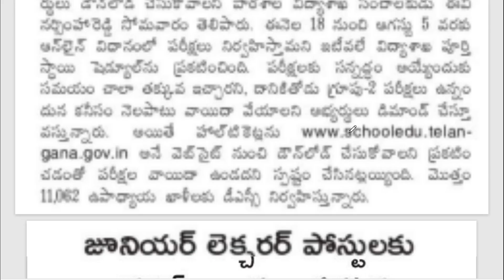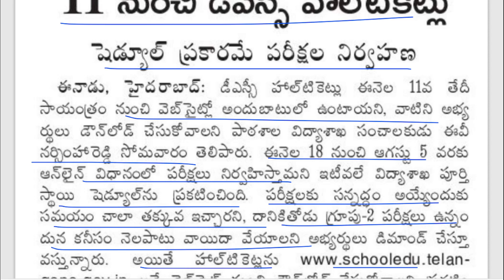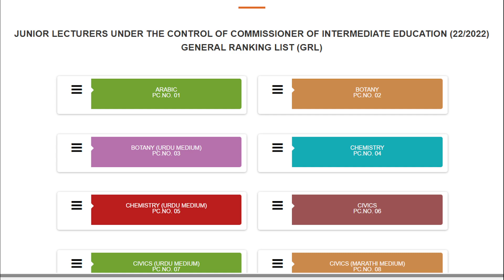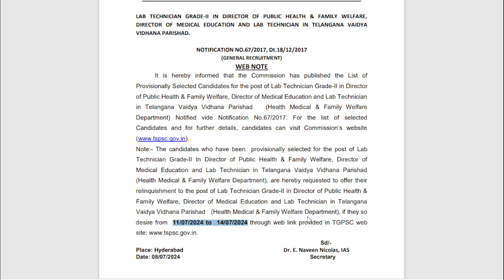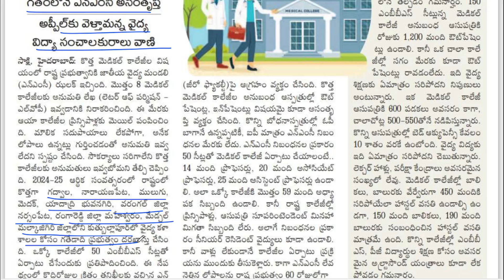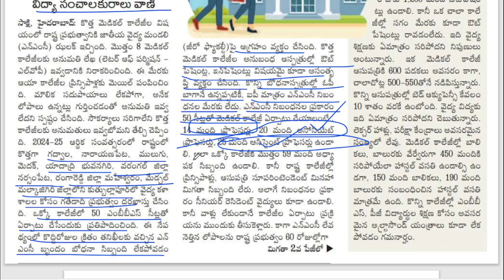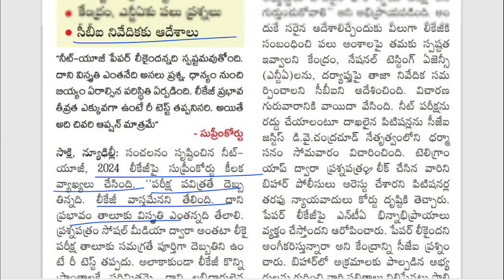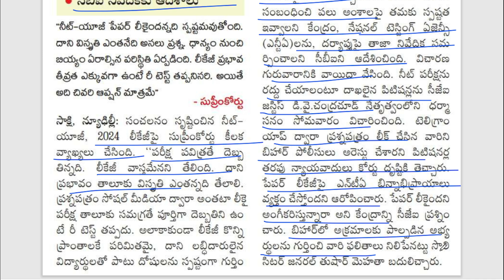💥11 నుంచి డిఎస్సి హాల్ టికెట్ లు విడుదల || జూనియర్ లెక్చరర్ ల జనరల్ ర్యాంకింగ్